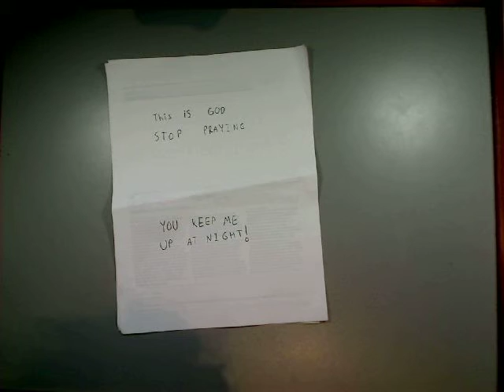God Writes by Fabrizio the God